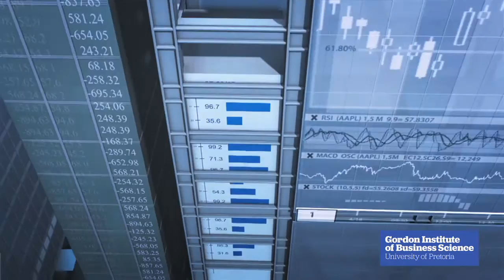Prof Roger Martin - Innovation makes good business sense.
Prof Nicola Kleyn, Dean of GIBS in conversation with internationally acclaimed author Prof Roger Martin, former Dean of Toronto’s Rotman School of Management, on how doing good actually makes good business sense.